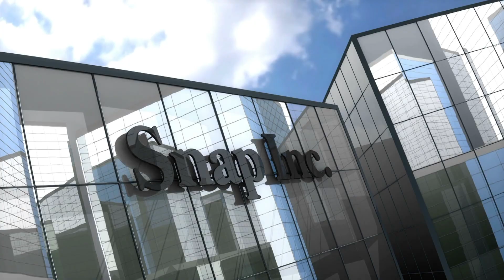20 Year Old Somali Engineer at Snapchat | GlobalNet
This is the fascinating story of this young Somali engineer, Khalid.  He decided to join the tech sector by acquiring in demand practical skills. He was referred to GlobalNet by his close friend who studied at GlobalNet and benefited greatly.

Five months later, after learning the practical skills and proving himself a valuable asset, Eng. Khalid was offered a Support Analyst job at Snapchat! It's worth to mention that Khalid worked several odd jobs before joining the IT sector.

Eng. Khalid believes that GlobalNet was a game changer for him! It has changed his life! To enhance his skills further, he is currently studying CCNP course at GlobalNet to expand his portfolio and become a candidate for senior network roles.

GlobalNet is the leading IT training provider in London. A wide range number of companies and government agencies hire our students including NHS, Local Councils, IBM, Dell, Goldman Sachs, HSB, Barclays, RBS, Amazon, JP Morgan, BNP Paribas, Snapchat, Morgan Stanley, MoD, Cambridge University and many more!!